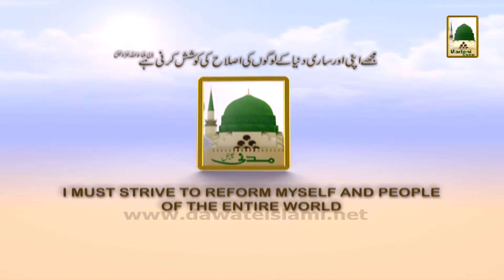Promo - Allah Kay Na Pasandida Banday Ep#09 Thu 11am